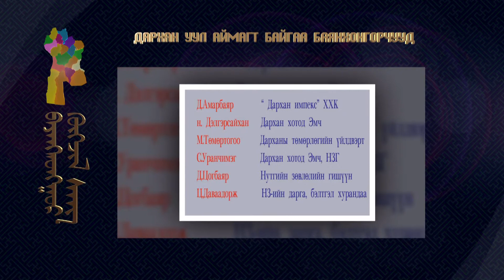darhan uul -d aimagt baigaa bayanhongorchuudiin tuluulul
БАЯНХОНГОР АЙМГИЙН ХӨГЖЛИЙН ТӨЛӨӨ САНГИЙН АНХНЫ ХУРАЛ 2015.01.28